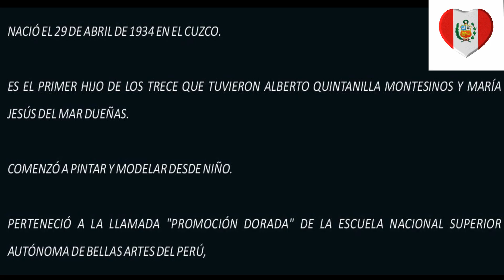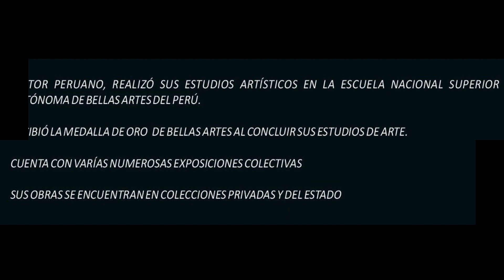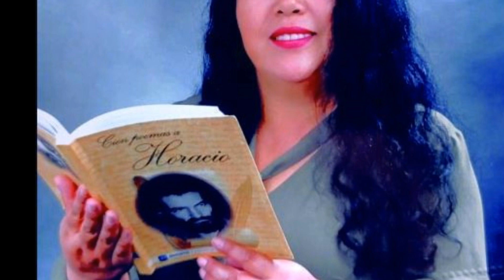EXPOSICION DE ARTE TUPAC YUPANQUI EL HIJO DEL SOL Y DEL VIENTO GALERIA SERVULO GUTIERREZ